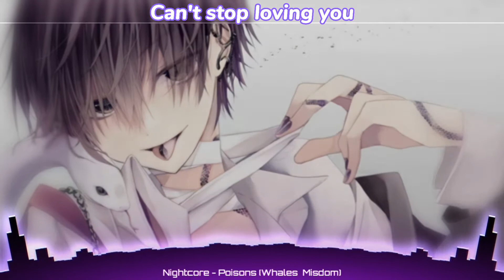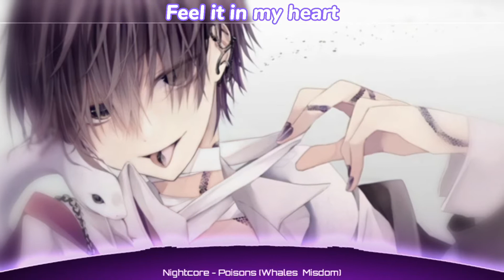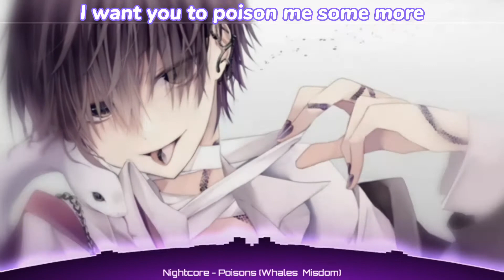Nightcore - Poisons [Lyrics] - (Whales & Misdom)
▶INFORMATION◀
⇒Title: Poisons
⇒Artist: Whales & Misdom